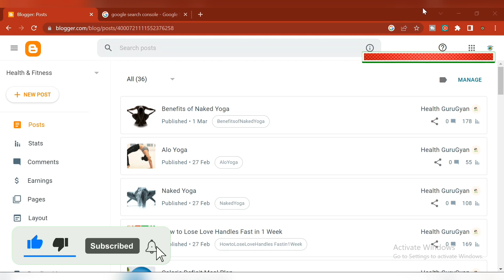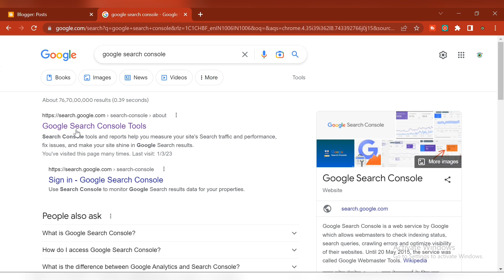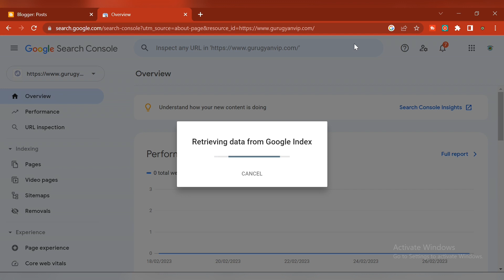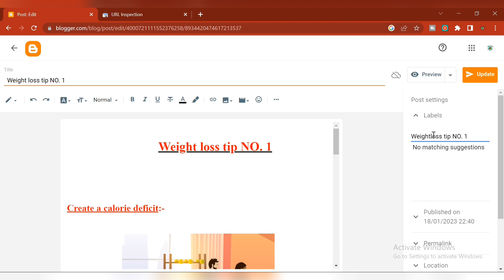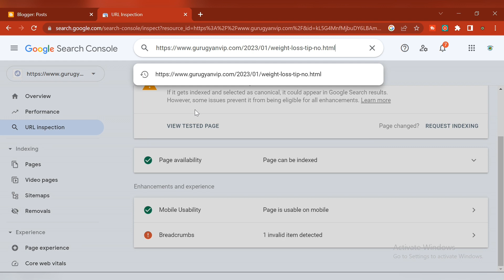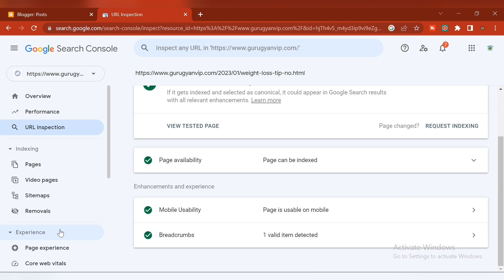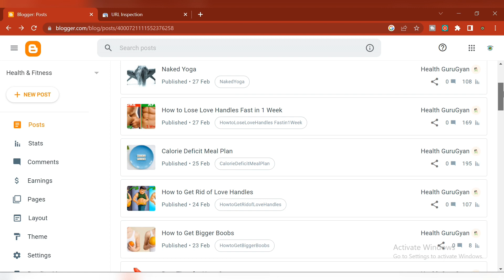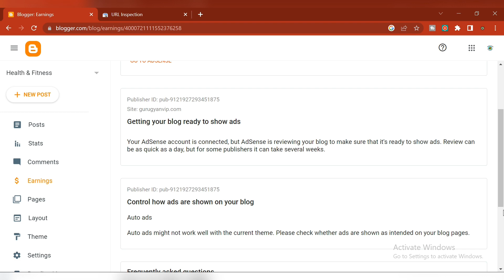How To Index New Blog Post | Post Not Indexing Problem Solved | URL is Not On Google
how to index new blog post - how to index blog post in google fast | rank in google - google post index. blog post index problem solution || how to index new blog post in google quickly.
 in this video  i'm going to show you how to index blog post in google using google search console  ping websites & sitemaps.

how do i index my blog posts.  i am going tell how to index post in blogger and so your blog can come in google search and your views will automatically increase after indexing...

in this video  i am going to tell you how to index post in blogger  because your blogging site is not indexed then google adsense won't allow ads to be appear on your blog post and you will not be able earn money from blogging.
hi everyone in this video you will see how to index blogger posts in google search console 2022.  here in this post i will guide you that how to index blogger post in just 5 minutes through google api...
Friends ager aap bhi blogging start karna chahte ho to please ye video jarur dekhna.

.Dosto Ummeed hai aapko video pasand aayegi. 🙂🙂🙂🙂🙂